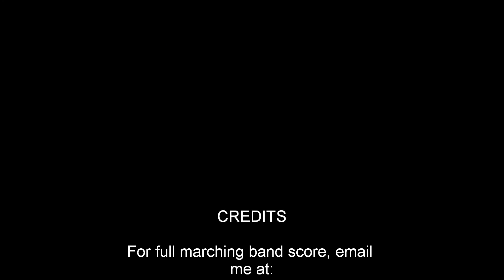"Get Over" BY Lil Wayne (MARCHING BAND ARRANGEMENT)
A 2006 written MARCHING BAND ARRANGEMENT